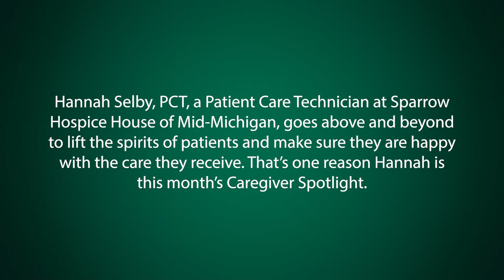Caregiver Spotlight - Hannah Selby, PCT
Hannah Selby, PCT, a Patient Care Technician at Sparrow Hospice House of Mid-Michigan, goes above and beyond to lift the spirits of patients and make sure they are happy with the care they receive.

“To do the little things for patients helps improve their mood throughout the day or week because they can get in a rut of just the same routine every single day,” says Hannah. “When you take time to do the little things, it makes them feel like they are getting more home-type care, which is what I would want my family members and me to feel if I were in Hospice.”

Hannah enjoys spending time with patients when her schedule allows, whether it's watching a movie or just talking.

“What I really love about patient care is getting to know each patient individually and getting to know their story and create a bond as the days go by,” says Hannah.

Hannah wants every patient at Sparrow Hospice House to feel cared for and loved. That’s one reason Hannah is this month’s Caregiver Spotlight.